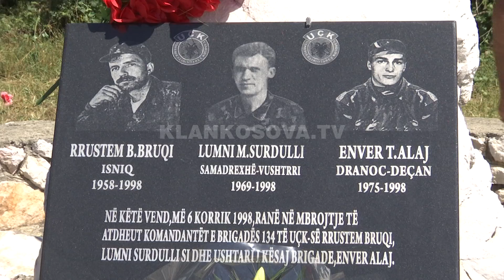Kujtohet Beteja e Loxhës - 06.07.2017 - Klan Kosova